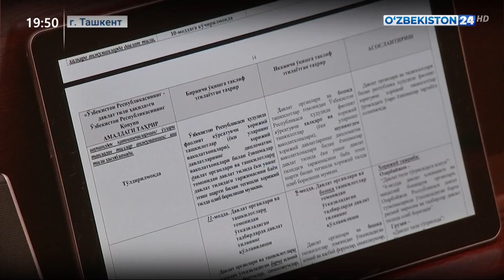Состоялось очередное заседание Законодательной палаты Олий Мажлиса